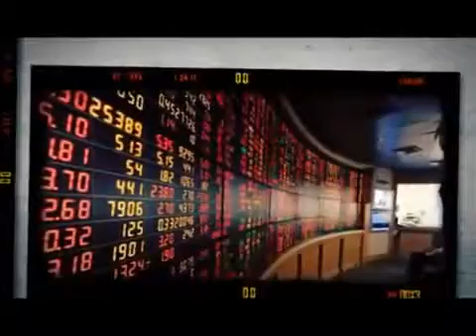พรศักดิ์ ศรีละมุล 2/3 คนกลางคลอง 23ส.ค.58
หมูไม่กลัวน้ำร้อน